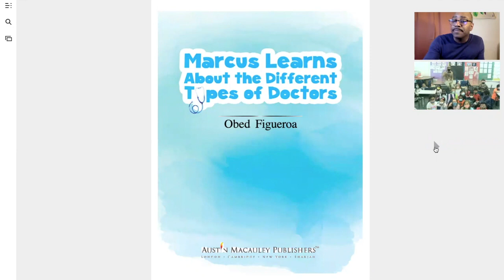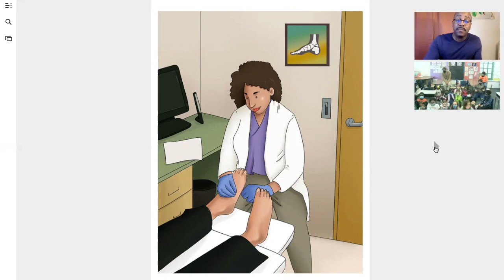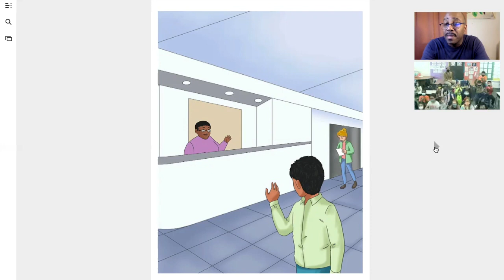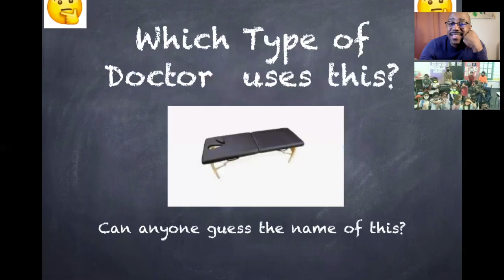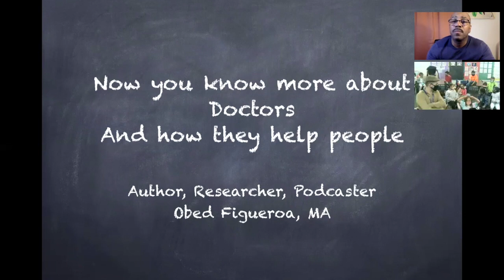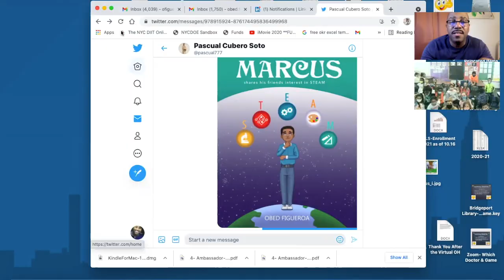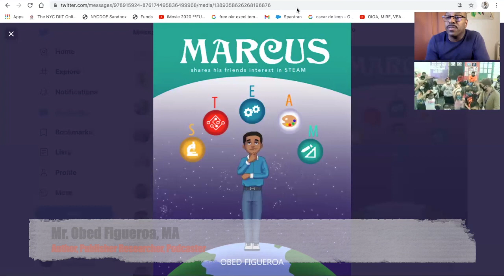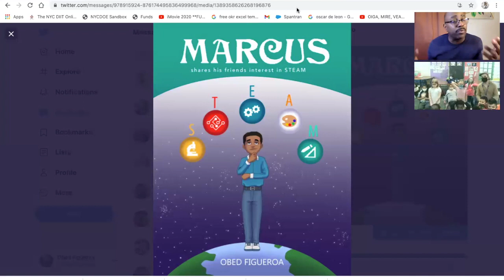The story of Marcus- Book Reading Forest Glen Elementary- Cubero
Marcus Learns About Different Types Of Doctors.  This story was shared with Forest Glen Elementary under the direction of the multi-talented Mr. Pascual Cubero, Teacher, Talented Baker and so much more.